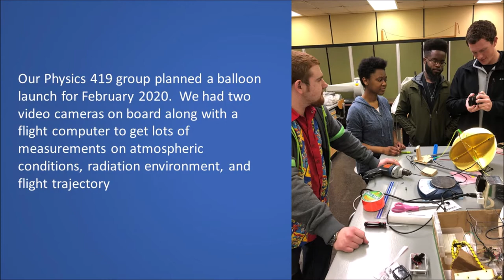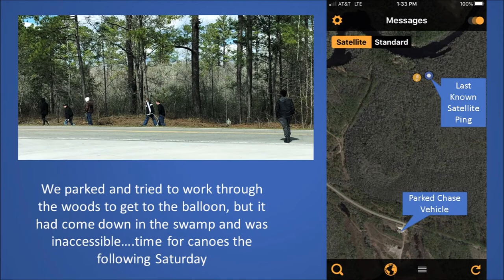Francis Marion University Space Balloon Launch February 2020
Prior to the COVID virus causing the university to go to an online format, our Physics 419 class planned and carried out a Space Balloon Launch.  A day of fun even though we couldn't retrieve the payload that day due to a landing in the swamp.  However, we were able to retrieve it a week later and got some awesome video footage.